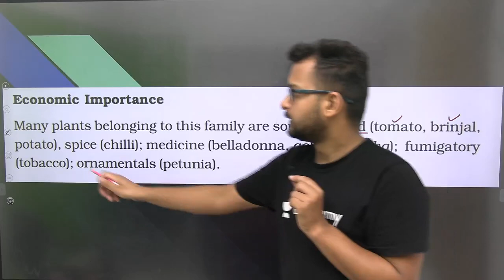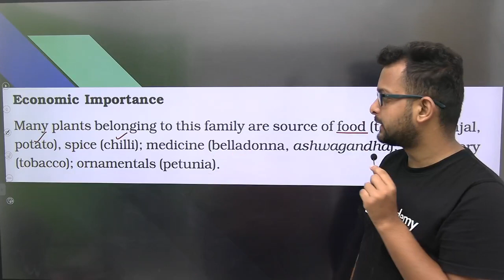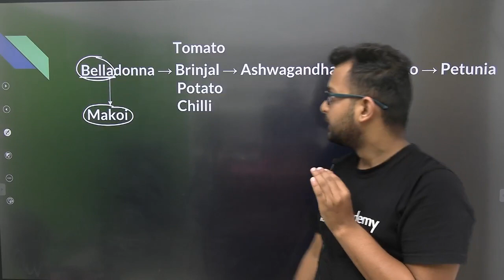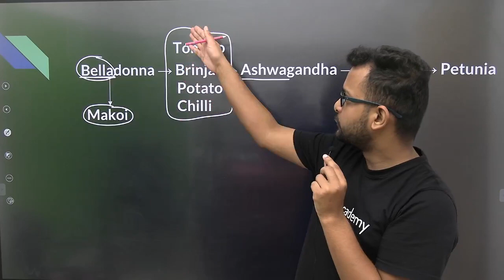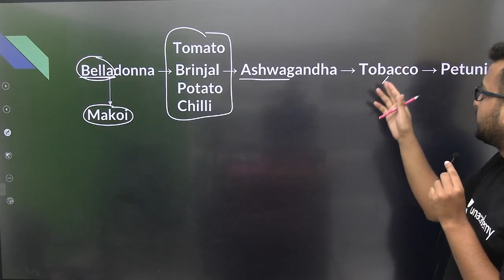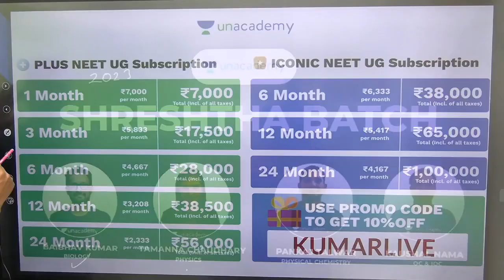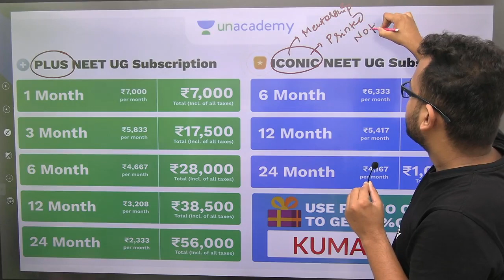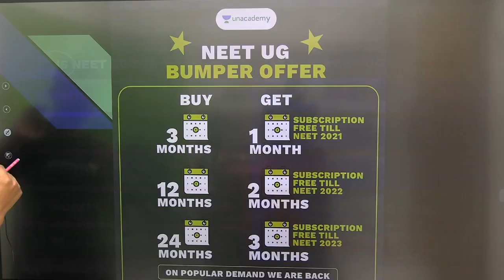Story Tricks | Solanaceae Family | Examples | Morphology of Flowering Plants | Baibhav Sir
/plus/goal/YOTUH

Unacademy Plus Subscription Benefits:

1. Learn from your favorite teacher
2. Dedicated DOUBT sessions
3. One Subscription, Unlimited Access
4. Real time interaction with Teachers
5. You can ask doubts in the live class
6. Limited students
7. Download the videos & watch offline